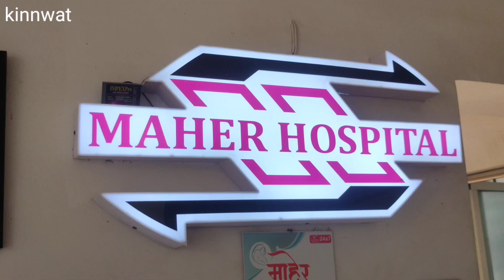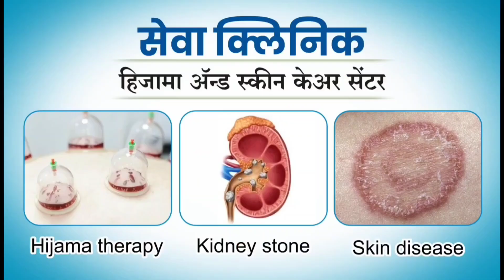kinnwat किनवट में बड़े नाले कलावती गार्डन के सामने पिकअप वैन पलटी भाजी पाला ले जानें वाली